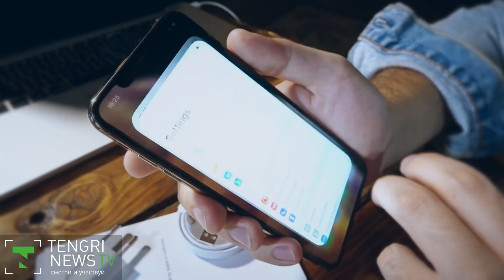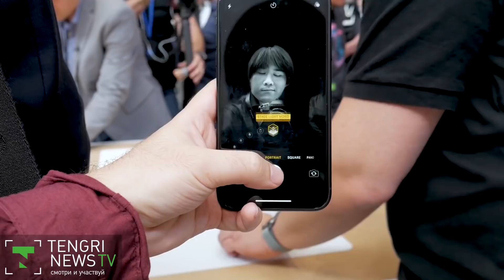iPhone XS Max! Новый смартфон за over 1000$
12 сентября Apple представили новые iPhone XS и XS Max. Казахстан впервые попал в официальную вторую волну продаж. Мы дождались новинку и сразу её распаковали. Ну и немного покритиковали один из лучших смартфонов этого года